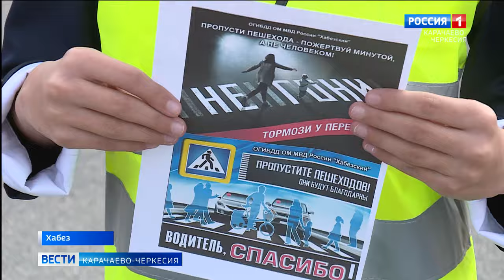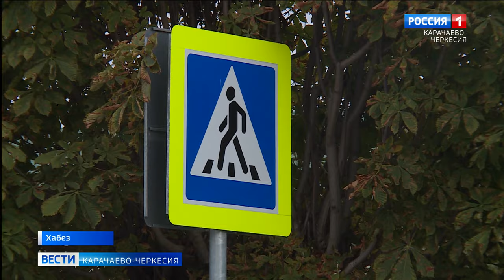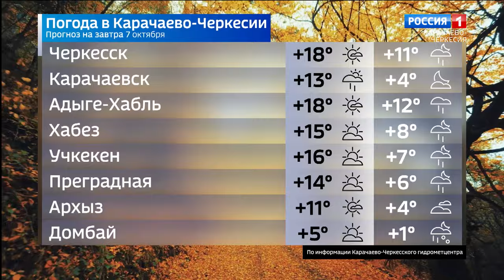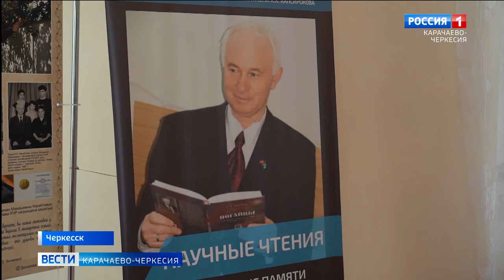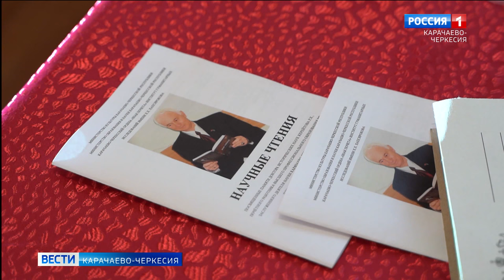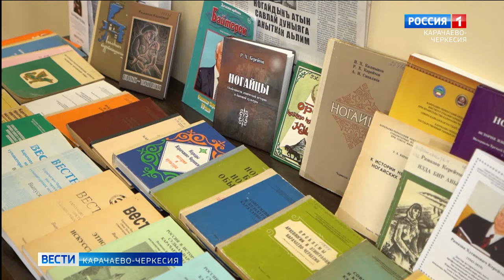Вести Карачаево-Черкесия 06.10.2023